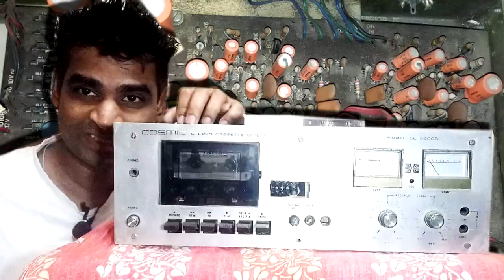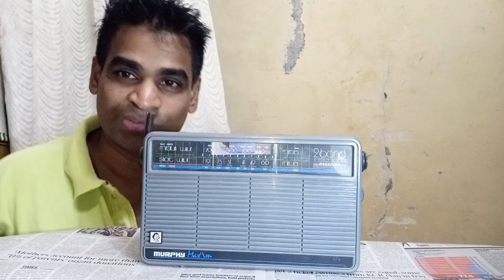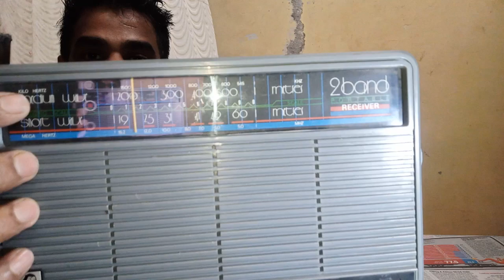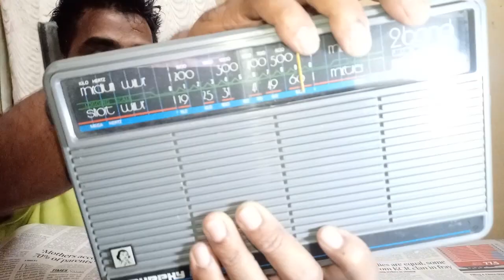Murphy Radio Max Im 2208